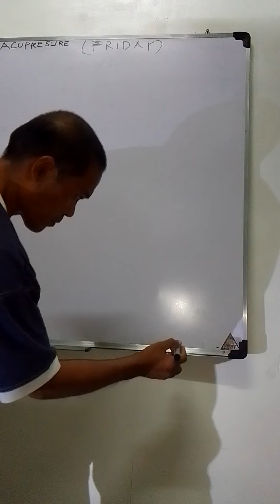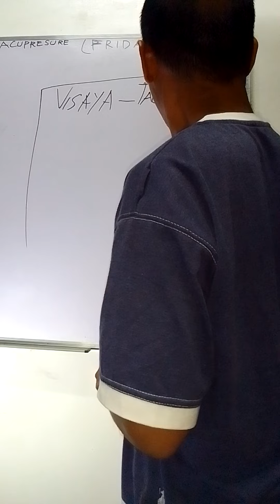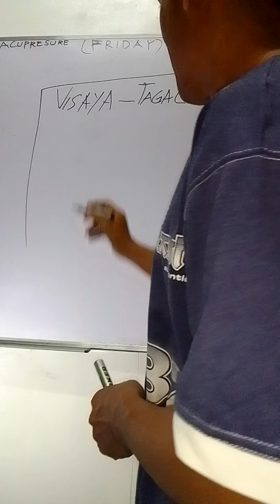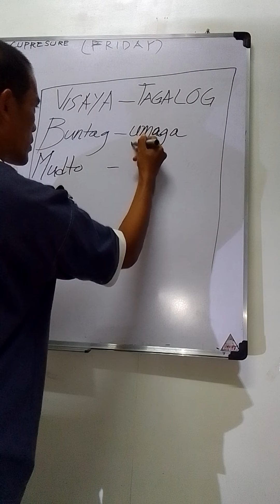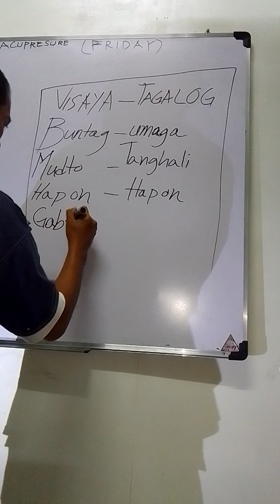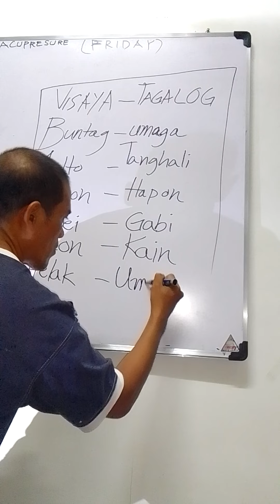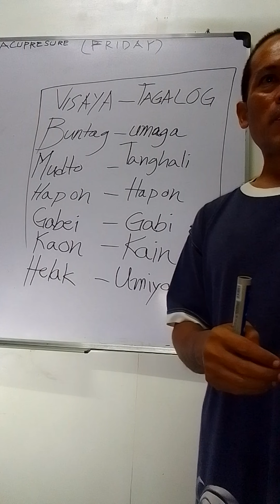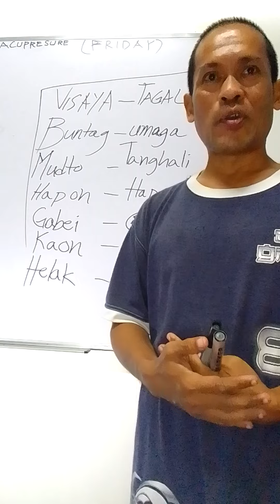besaya at Tagalog Language.